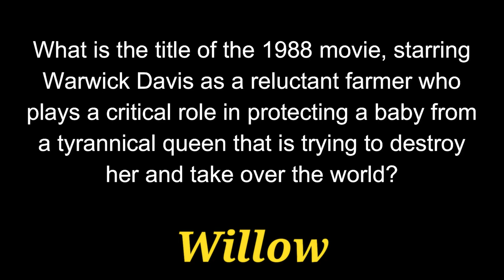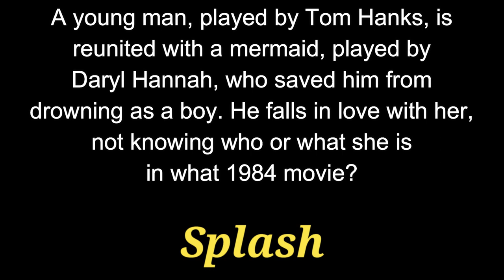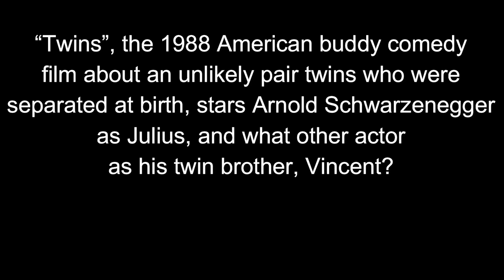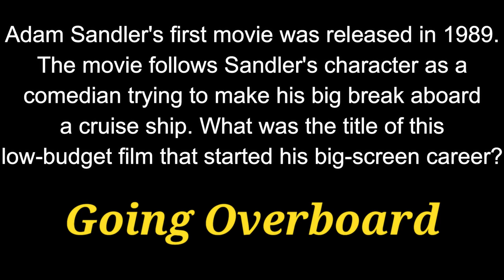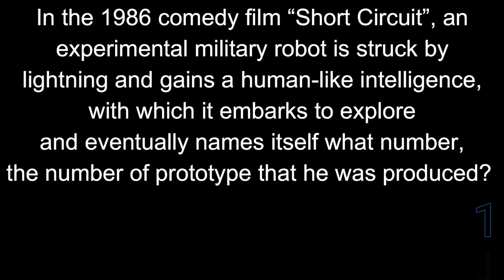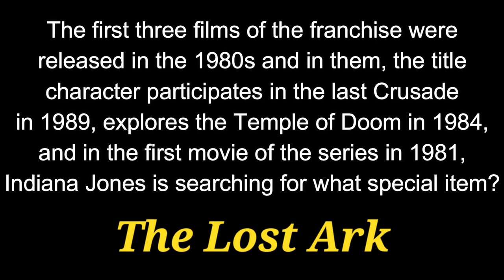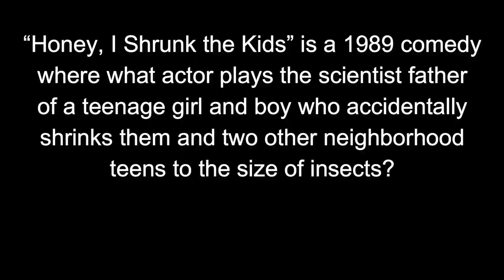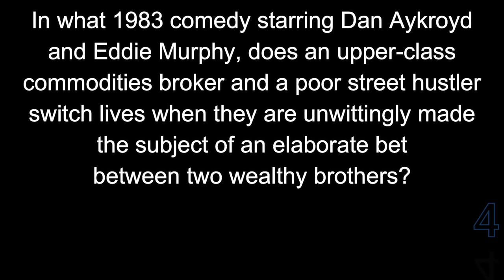TOTALLY 80's MOVIE TRIVIA ! 21 questions from 1980's Movies {ROAD TRIpVIA- ep:452]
Totally 80's Movie Trivia
21 Movie Trivia Questions -
EPISODE 452 |

21 Questions / 13:36 Minutes

COMPETE FOR $170! free to enter! Watch this video!

//Cool Music, Movies, and Gear:
○ Billy Eilish - Bad Guy
○ Avengers Endgame
○ Chinese Zodiac Poster
○ Patriots Super Bowl 2019 Hat
○ Game of Thrones Books
○ Breaking Bad Cooking Apron